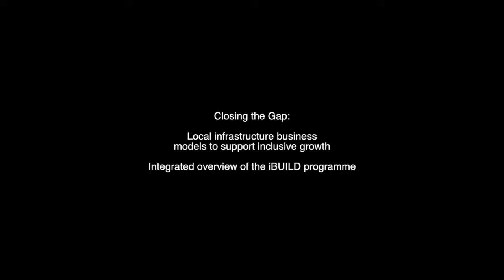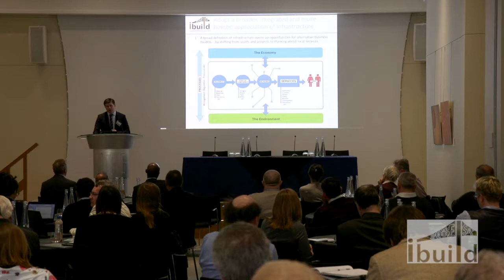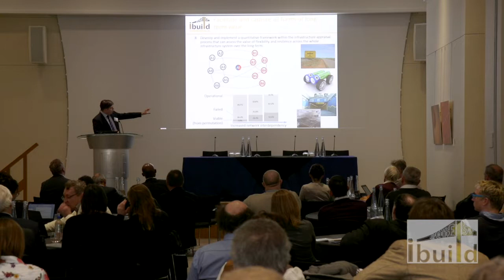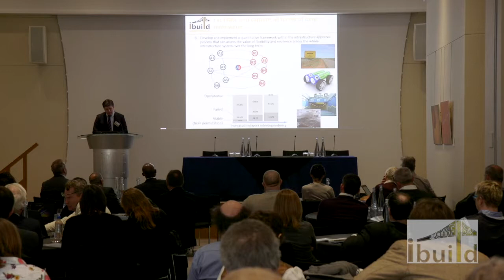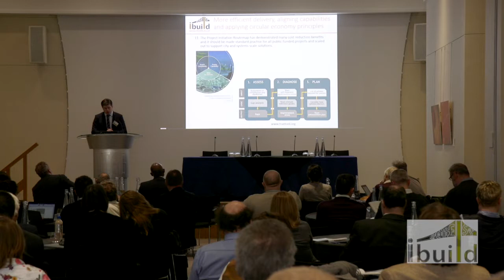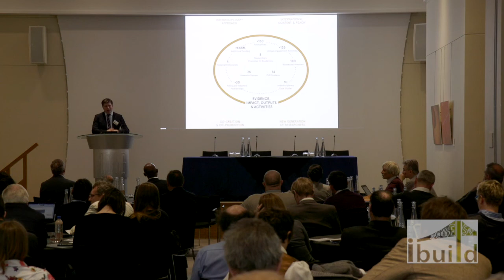iBUILD Final Conference - Overview of key findings - Professor Richard Dawson